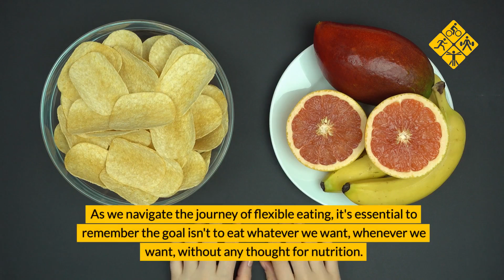What is Food Neutrality?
In this enlightening video, Coach Victor takes you on a deep dive into the concept of Food Neutrality, a transformative approach that challenges the traditional views of dieting, "good" vs. "bad" foods, and the guilt often associated with eating. Discover how embracing food neutrality can not only change your relationship with food but also enhance your overall wellness journey.

Through a mix of expert insights, real-life examples, and practical tips, this video will help you understand how to:
- Break free from the restrictive diet mindset
- Learn to listen to your body's cues
- Enjoy all foods in moderation without guilt
- Implement strategies for mindful eating
- Cultivate a balanced, sustainable approach to nutrition that supports both your physical and mental health

Join us as we explore how food neutrality can lead to more joyous, guilt-free eating experiences and pave the way for a healthier, more balanced life. Whether you're a long-time follower of Star Ranch Fitness or new to the concept of food neutrality, this video is your first step toward a more liberated, empowered approach to eating.